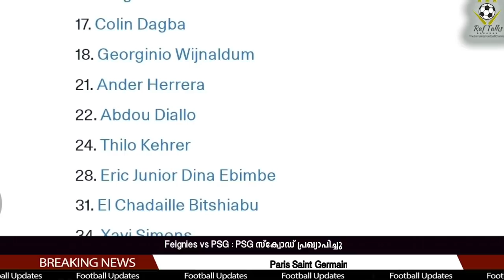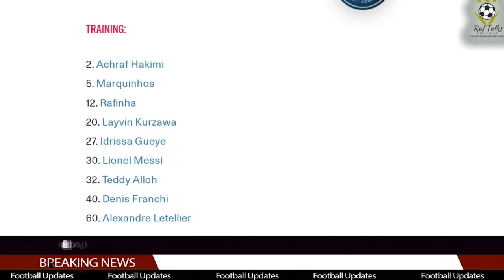PSG സ്ക്വോഡ് പ്രഖ്യാപിച്ചു | Feignies vs PSG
SC Feignies vs PSG
Ligue 1